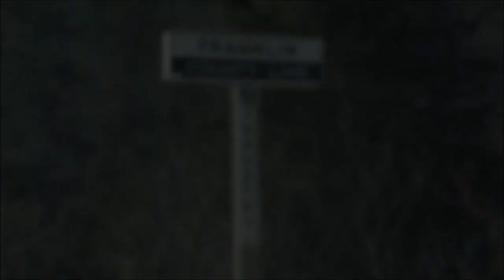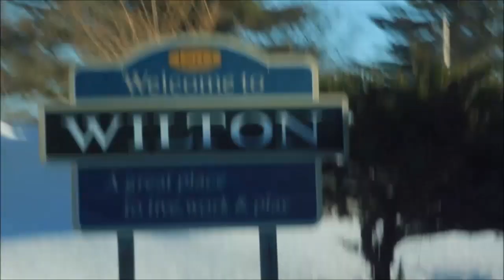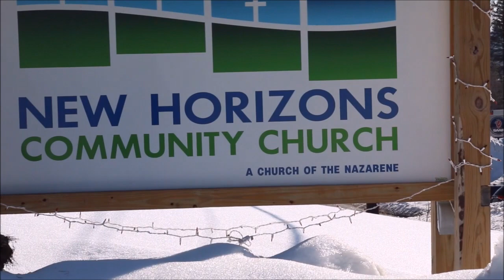Missing Peace - Advent Week 3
12/11/2022

Genesis 3:15
Isaiah 7:14
Galatians 4:4-5
Galatians 4:4 (NLT)
Galatians 4:4 (NKJV)
Isaiah 64:4
2 Peter 3:9

New Horizons Community Church
31 East Madison Road